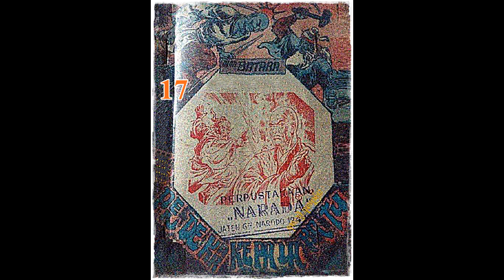Seri Cerita Silat Pendekar Kepala Batu Jilid 17